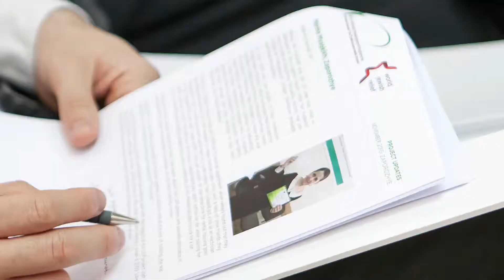United Synagogue Rabbis visited our work in Ukraine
Seven United Synagogue Rabbis visited World Jewish Relief's work in Zaporozhye, Ukraine